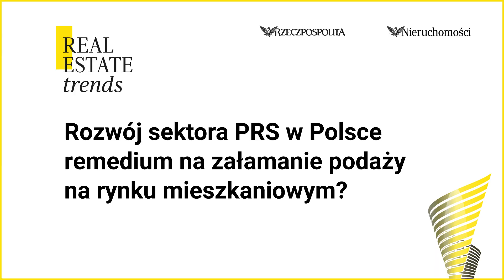Panel dyskusyjny "Rozwój sektora PRS w Polsce" | Real Estate Trends 2021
Materiał powstał w ramach projektu Real Estate Trends